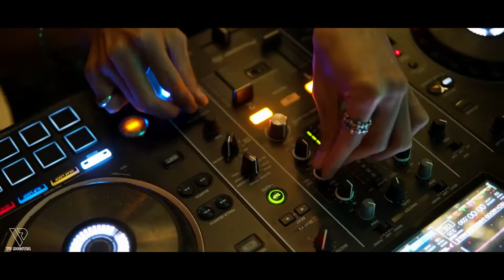GIANG NGUYỄN - SIP & SAVOR